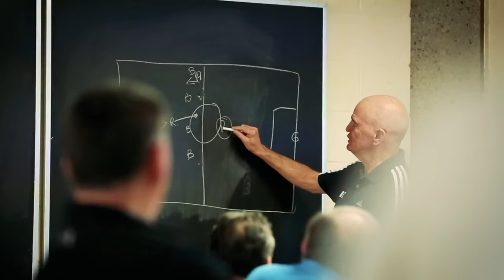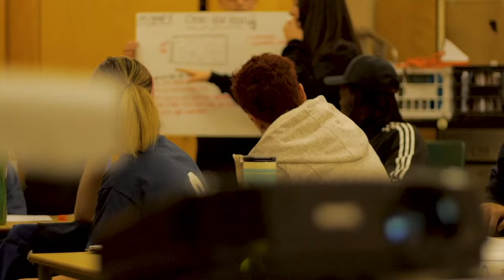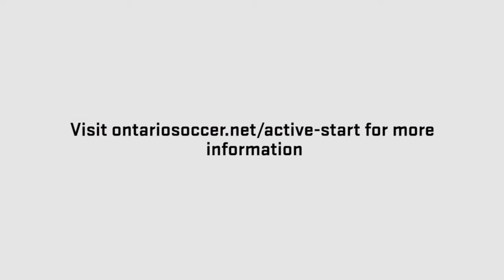U14 GIRLS FINALS - 2023 GARY MILLER CHARITY SHIELD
The 2023 Gary Miller Charity Shield will take place on the October 21 & 22.
Find in depth coverage of the Finals, including game recap articles, photo albums, highlights and livestream broadcasts at the 2023 Gary Miller Charity Shield Match Centre: